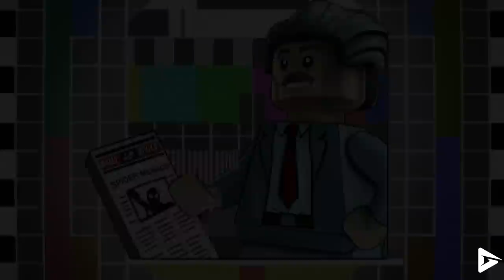LEGO MARVEL SUPER HEROES 2 All Cutscenes (Full Game Movie) 1080p 60FPS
Thank you Warner Brothers for the free and early game code

LEGO® Marvel Super Heroes 2 is an all-new, original epic adventure and sequel to the smash hit, LEGO® Marvel Super Heroes. Bringing together iconic Marvel Super Heroes and Super Villains from different eras and realities, this original branching storyline transports players into a cosmic battle across a myriad of Marvel locations ripped from time and space into the incredible open hub world of Chronopolis. Packed with signature LEGO humor for fans of all ages, gamers will go head-to-head with the time-travelling Kang the Conqueror through Ancient Egypt, The Old West, Sakaar, New York City in the year 2099, Xandar and many other imaginative settings in this fun-filled journey spanning the Marvel Universe.

As always we used relevant gameplay, important dialogue and all cutscenes for a fluid cinematic experience. We hope you enjoy!